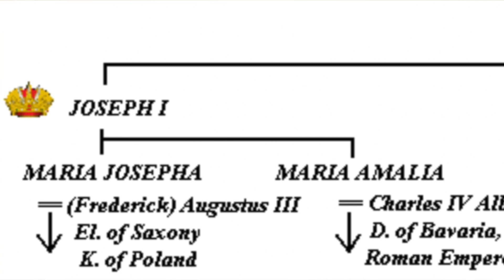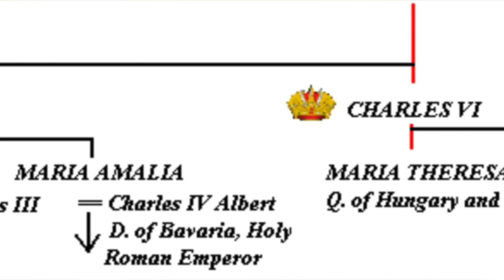Le Guerre di Successione (1700-1748)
Video realizzato a scopo didattico e rivolto ai licei.

00:00 Guerra di successione spagnola 🇪🇸
06:38 Guerra di successione polacca 🇵🇱
09:41 Guerra di successione austriaca 🇦🇹